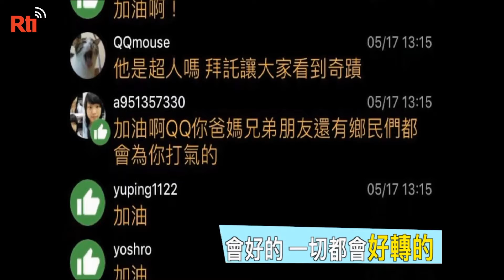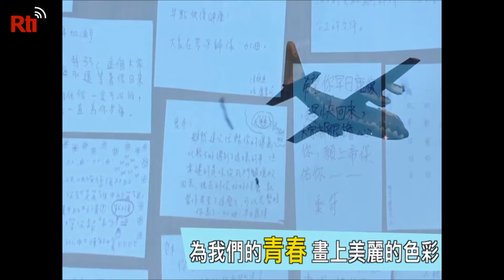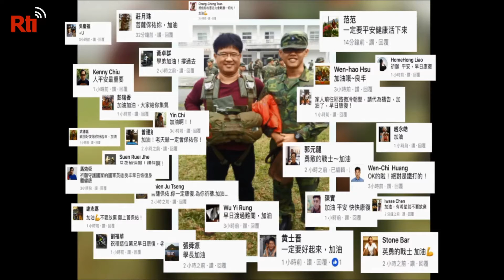Lục quân làm video cầu nguyện lính nhảy dù họ Tần được bình an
Lục quân làm video clip cầu nguyện cho lính nhảy dù họ Tần được bình an